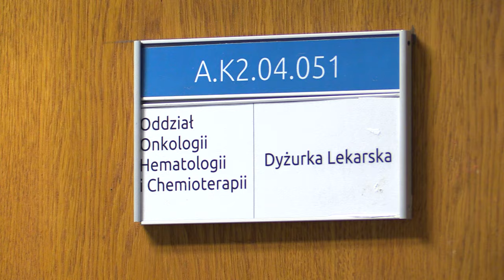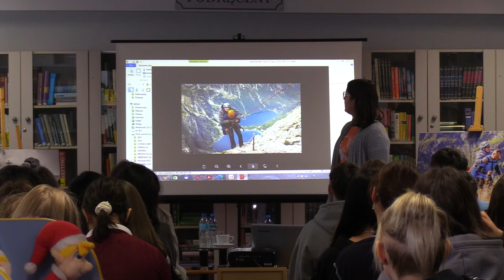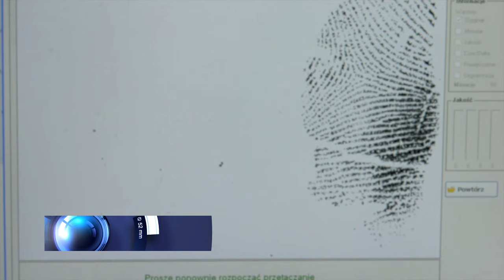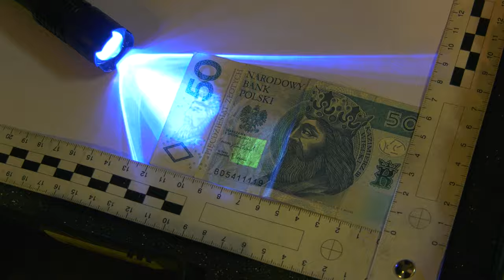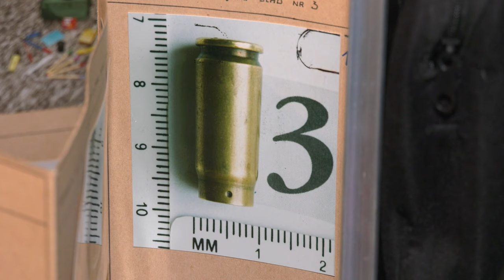TVS SILESIA FLESZ 05.12.2023